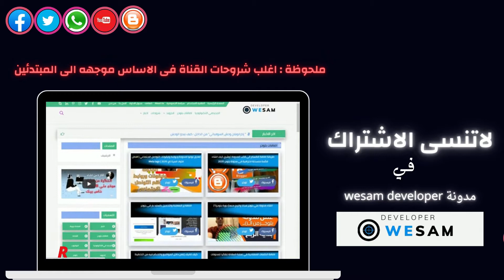جرار "الستاليني". حارب أثناء الحرب. في المقدمة وعمل كجرار مدفعي في جيش الاتحاد الروسي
هو أحدث جرار ما قبل الحرب في الاتحاد السوفياتي. كان هناك أيضًا S-65 مثيرًا للاهتمام ، ولكن بعد ذلك بقليل. لذلك: في كل مرة ، بدأنا في تذكر تاريخ الجرار ، تحدثنا عن كيفية نسخه من بعض النماذج الأمريكية. استدعوا الحاصدة الدولية ، ثم فورد مع سيارته فوردسون. هل تعتقد أن شيئًا ما سيتغير هذه المرة؟ مهما تكن! الآن سيكون هناك تاريخ من الاقتراض مرة أخرى. أكثر قسوة: هذه المرة لم يبيع الأمريكيون جرارًا للاتحاد السوفيتي فحسب ، بل قاموا على الفور ببناء مصنع. وذلك لعدة قرون.
شاهد المقال كاملا علي :
متنساش حبا ودعما وليس امرا